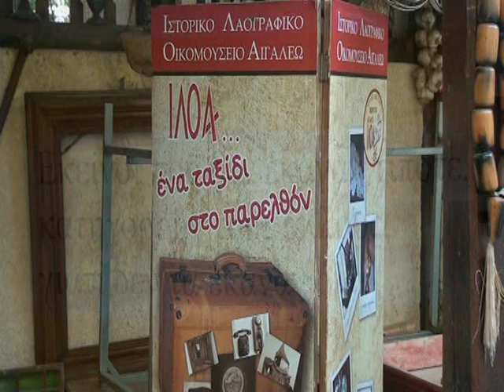Ι.Λ.Ο.Α.ΕΚΔΉΛΩΣΗ 30 ΣΕΠΤΕΜΒΡΗ στο Θέατρο Αλέξης Μινωτής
Ο ακούραστος Γιάννης Περάκης πάλι διοργανώνει άλλη μια εκδήλωση προς τιμή του θεάτρου Δώρας Στράτου .Η συνέχεια στο θέατρο Αλέξης Μινωτής